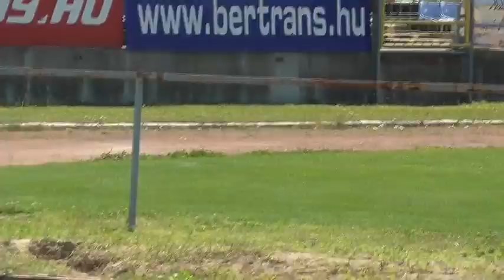Régiós Edzőtábor Kecskemét 2016.07.04.-09. 4. Rész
Dél-Alföldi Ökölvívó Régió
Régiós Edzőtábor
Kecskemét
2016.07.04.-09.